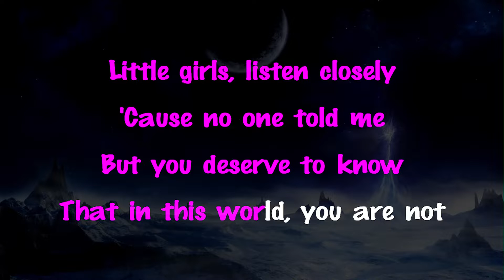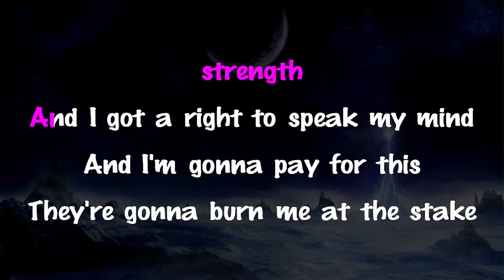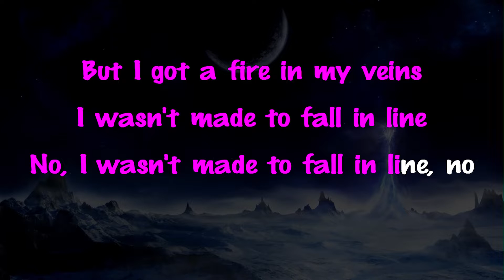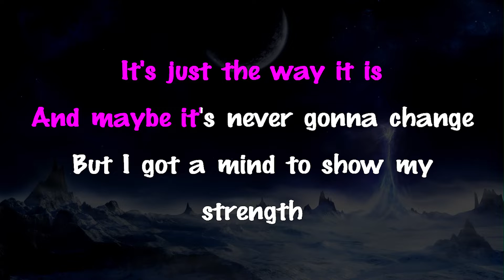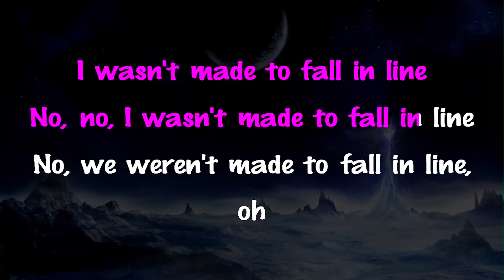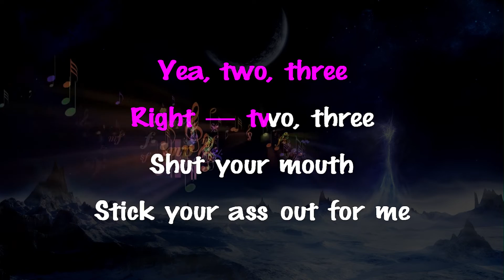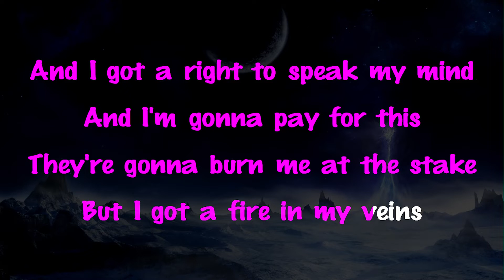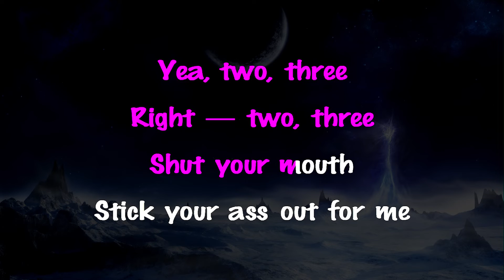Christina Aguilera - Fall in Line (feat. Demi Lovato) | LOWER Key Piano Karaoke Instrumental Lyrics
Support Mega Karaoke Songs:
Official MegaKaraokeSongs karaoke instrumental cover of “Fall in Line” by Christina Aguilera.

Christina Aguilera - Fall in Line (feat. Demi Lovato) Lyrics:
[Verse 1: Christina Aguilera]
Little girls, listen closely
'Cause no one told me
But you deserve to know
That in this world, you are not beholden
You do not owe them
Your body and your soul

[Pre-Chorus: Christina Aguilera]
All the youth in the world will not save you from growing older
And all the truth in a girl is too precious to be stolen from her

[Chorus: Christina Aguilera & Demi Lovato]
It's just the way it is
And maybe it's never gonna change
But I got a mind to show my strength
And I got a right to speak my mind
And I'm gonna pay for this
They're gonna burn me at the stake
But I got a fire in my veins
I wasn't made to fall in line
No, I wasn't made to fall in line, no

Show some skin, make him want you
'Cause God forbid you
Know your own way home
Ask yourself why it matters
Who it flatters
You're more than flesh and bones

And maybe it's never gonna change (no)
But I got a mind to show my strength (my strength)
And I got a right to speak my mind (my mind)
And I'm gonna pay for this (pay, pay)
They're gonna burn me at the stake (stake)
But I got a fire in my veins (veins)
I wasn't made to fall in line (line)
No, no, I wasn't made to fall in line
No, we weren't made to fall in line, oh

[Bridge: Distorted Male Voice]
Yea, two, three
Right — two, three
Shut your mouth
Stick your ass out for me
March — two, three
Two, three
Who told you you're allowed to think?

And I'm gonna pay for this (I'm gonna pay for this)
'Cause I wasn't made to fall in line
I'm never gonna fall in line, oh

[Outro: Distorted Male Voice]
Yea, two, three
Right — two, three
Shut your mouth
March — two, three
Two, three